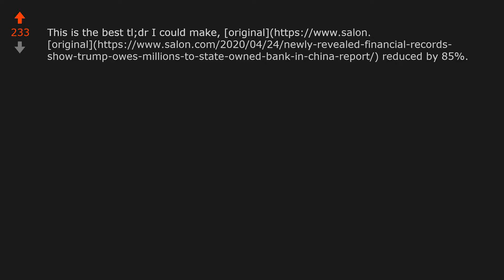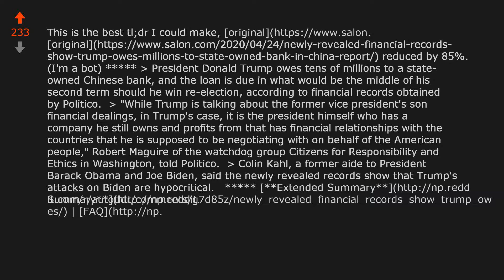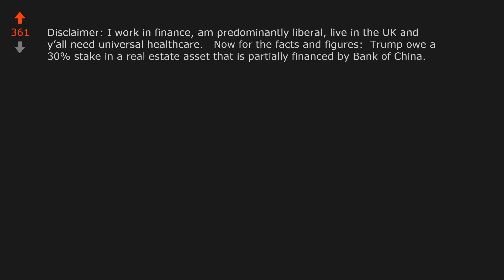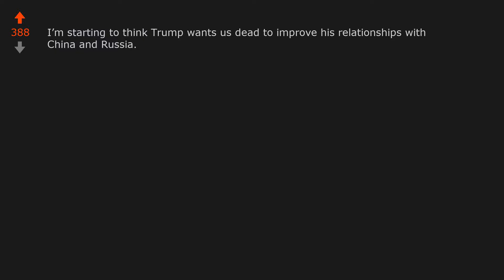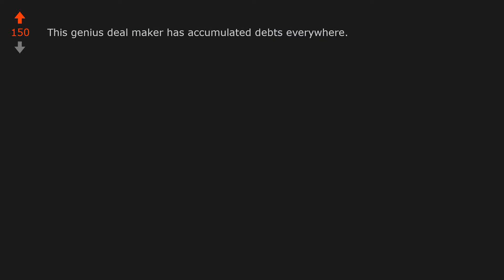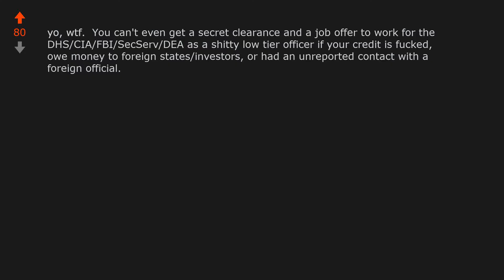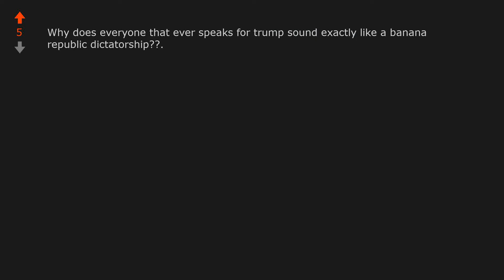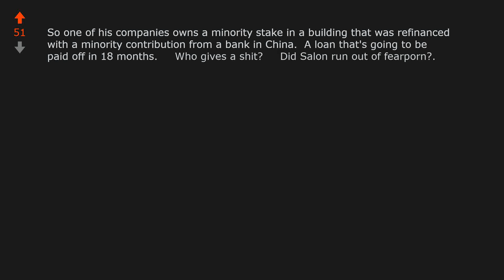Newly revealed financial records show Trump owes millions to state-owned bank ...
World News: Newly revealed financial records show Trump owes millions to state-owned bank in China: report